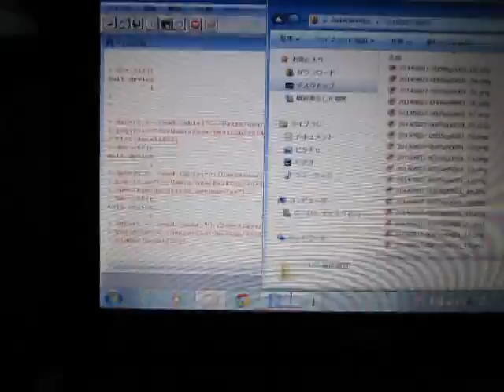超音波コンサルティング（超音波伝搬状態の測定解析） ultrasonic-labo